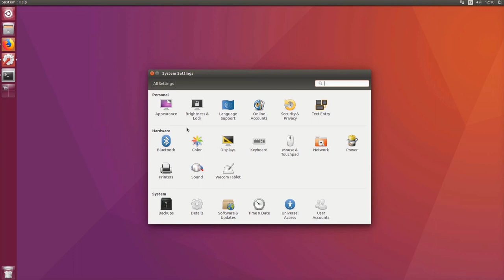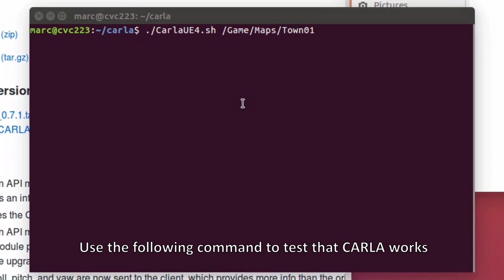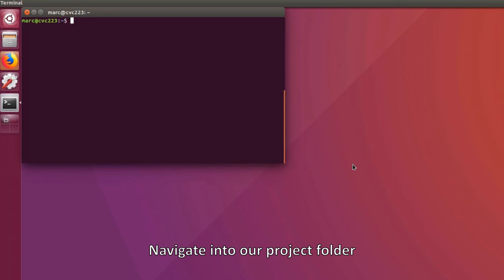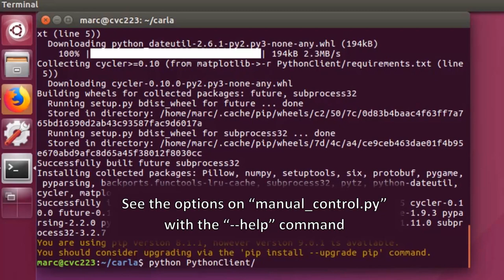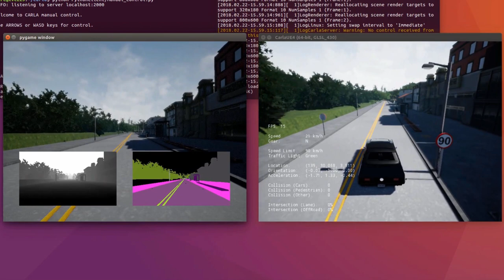CARLA Tutorial 00 - Getting Started